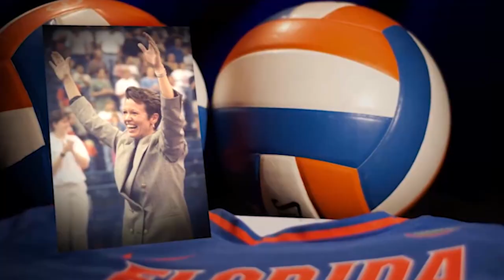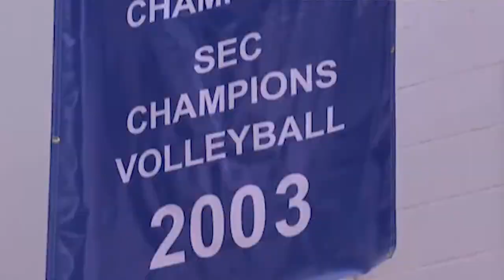Mary Wise Hall of Fame Induction Documentary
An Evanston native, Mary Wise, a true volleyball luminary, has left an indelible mark on the sport with her exceptional coaching acumen. As the head coach at the University of Florida, Wise has achieved remarkable success, leading the Gators to numerous Southeastern Conference (SEC) championships and consistently guiding them to the NCAA Tournament. Her strategic brilliance and motivational prowess have made her one of the most respected figures in collegiate volleyball.

With over 900 career victories, Wise’s coaching excellence speaks volumes about her dedication and impact in shaping young athletes. Beyond her impressive win record, she has fostered a culture of success and sportsmanship that extends beyond the court.

With The Chicagoland Sports Hall of Fame’s induction, Mary Wise’s coaching legacy and remarkable achievements in volleyball are celebrated. As a source of inspiration for athletes and coaches alike, Wise’s influence continues to shape the sport, leaving an enduring impact on the volleyball community. Her journey from being an Evanston native to becoming one of volleyball’s most distinguished coaches showcases the limitless possibilities of dedication and passion in achieving greatness.